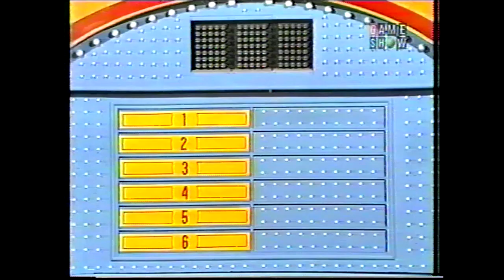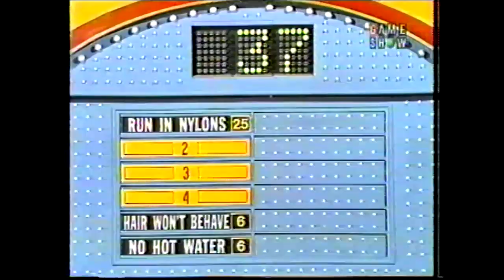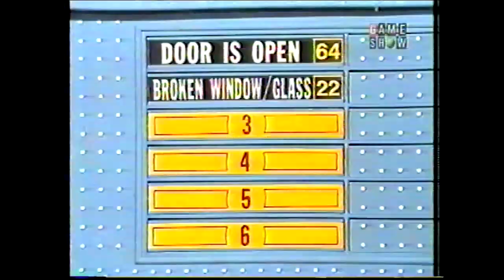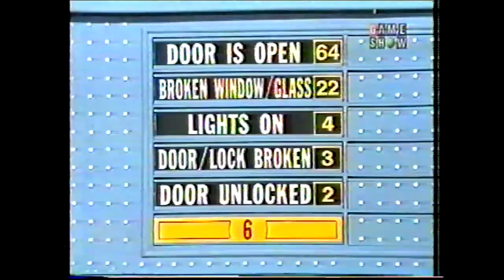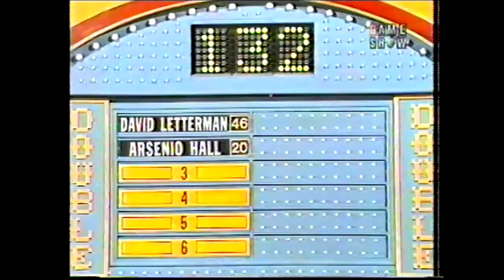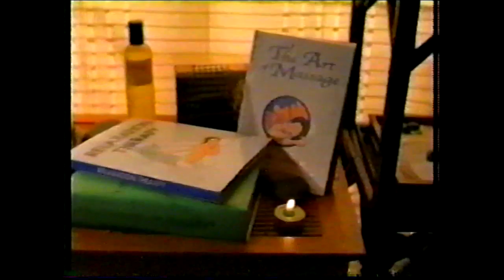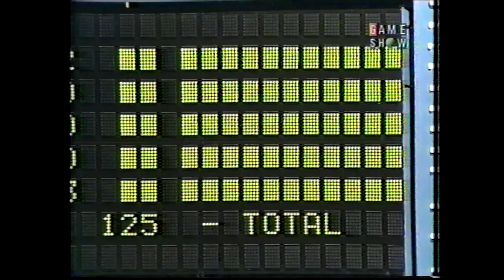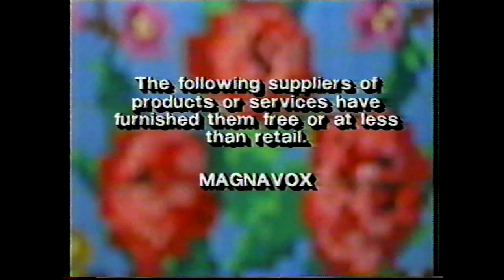Family Feud (CBS): November 8, 1991 (The Price is Right vs. Young & the Restless)